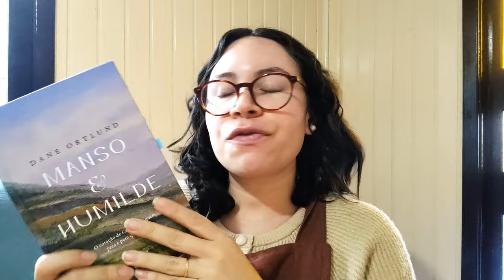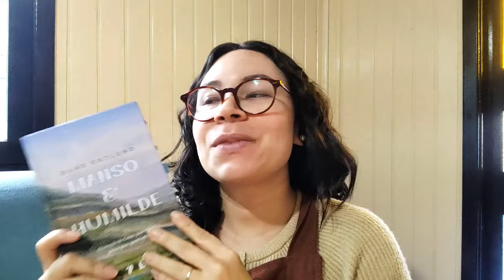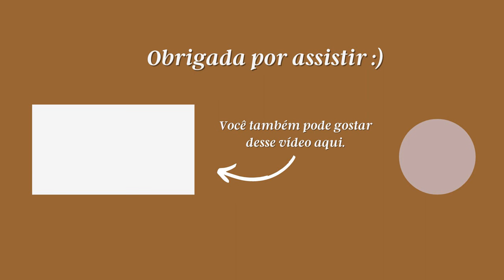DESTRALHE NO GUARDA-ROUPA, PREPARAÇÃO PRO DOMINGO, DEVOCIONAL C/ TIMÓTEO, LEITURA DO MOMENTO & MAIS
Oi, pessoaaal!
O vídeo de hoje é um vlog do nosso final de semana. Falei sobre organização, descanso, vida cristã no dia a dia e muito mais!